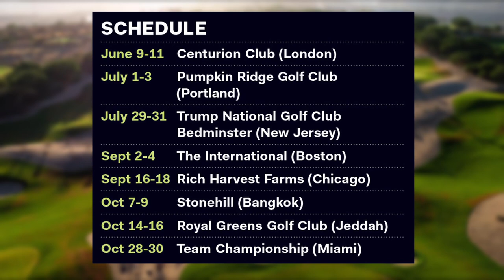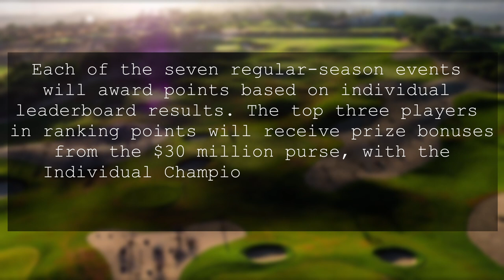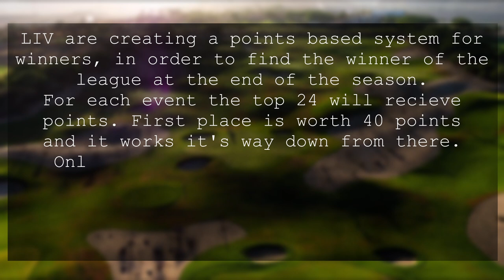LIV Returns! Previewing LIV Bangkok and a look at the rest of the season.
LIV Golf has seriously disrupted professional Golf this year. So many players have moved from the PGA to the Saudi Arabia financed league. LIV has three tournaments left this season. They have an order of merit style league going on and a team event that is pretty unique in golf.
This video will show you what to look for this weekend.

Thanks a million for watching. We're a growing channel with big aspirations.